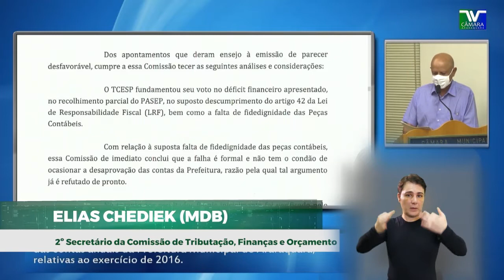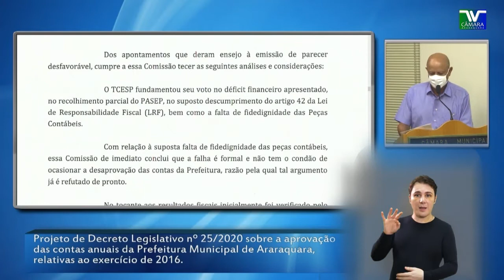Conexão Plenário - Câmara aprova contas da Prefeitura de 2016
Câmara aprova contas da Prefeitura de Araraquara referentes a 2016.